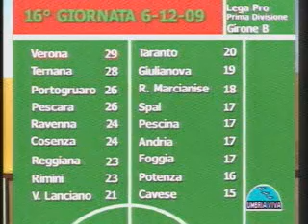la testa nel pallone 3di6 9-12-09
Trasmissione "la testa nel pallone" da Tele Umbria Viva di Terni,
dopo la partita Giulianova -Ternana.
Conduce Enrico Maggiolini con Beatrice Pernazza.
In studio: Enrico Briotti, Fabrizio Agostini, Stefano Fiocchi